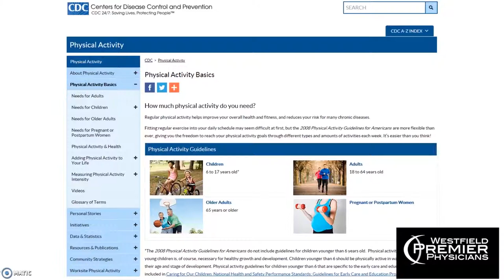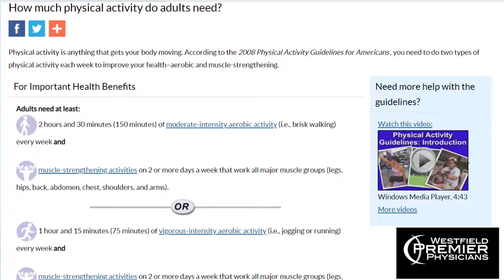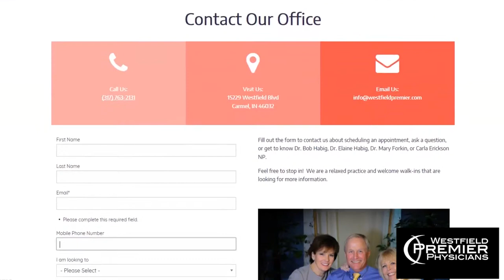Exercise to Find Your Fountain of Youth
Westfield Premier Physician's Nurse Practitioner, Carla Erickson, discusses exercise. In the video she covers: How often to exercise, if certain exercises mean are more beneficial than others, if exercise improves physical and mental health, and which exercise fits you.